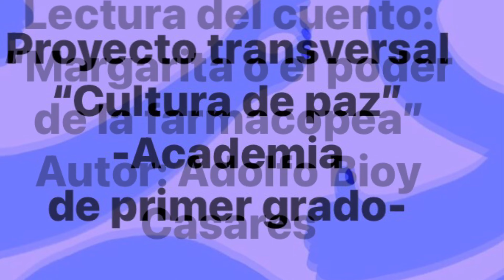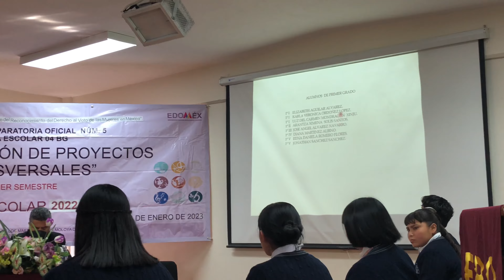Proyecto transversal: “Cultura de paz”